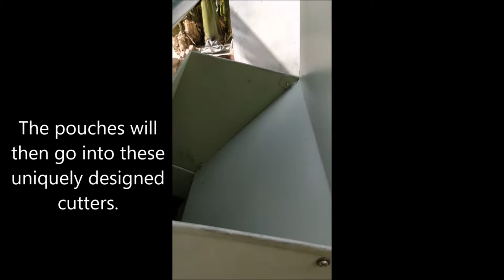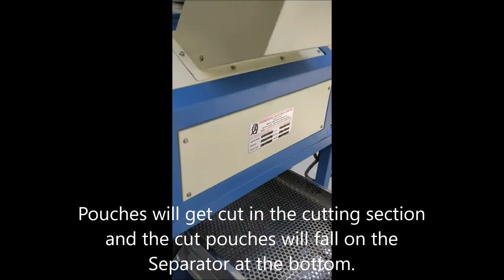Pouch Cutter / Pouch Shredder for Pan Masala by Thermocare Industries Limited